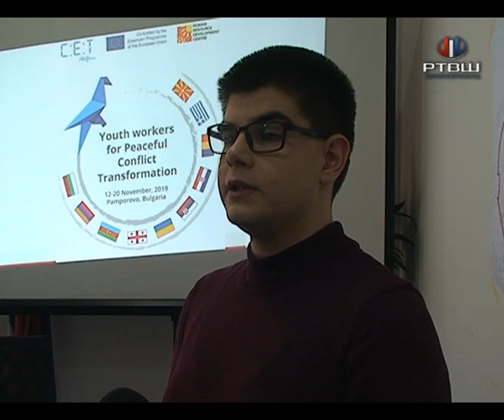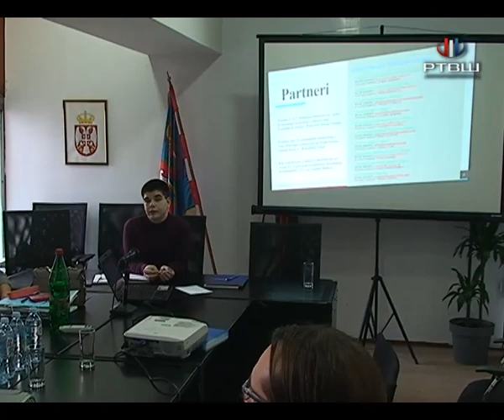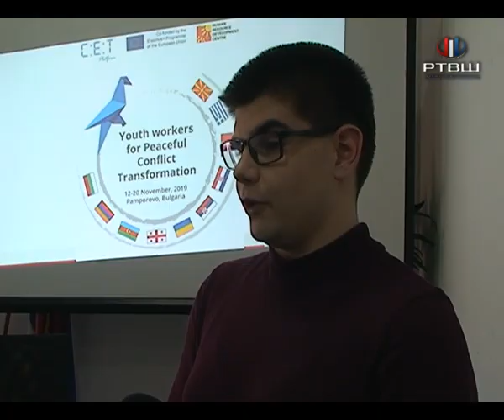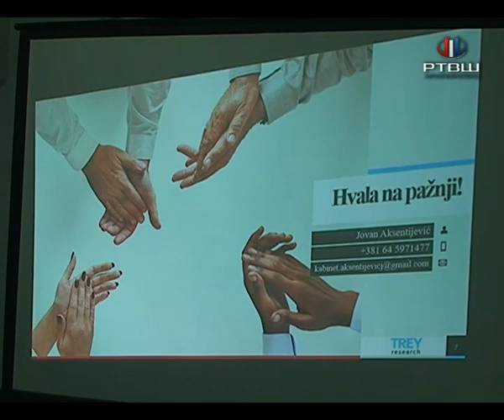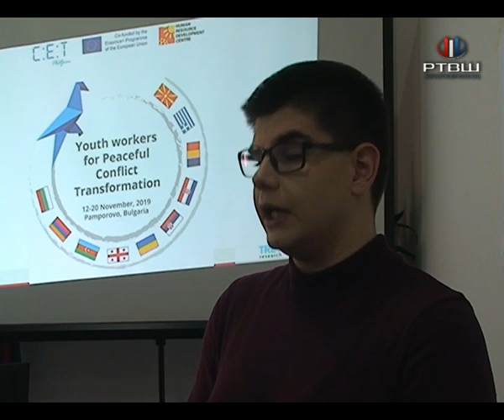RTV Šumadija - Sastanak predstavnika omladine